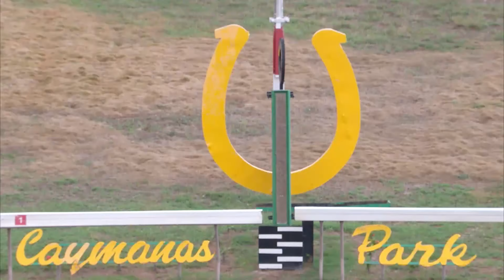PATRIARCH - DANE NELSON - 8APR2021